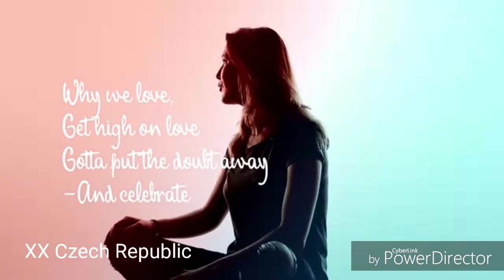My Ideal Eurovision Song Contest 2019 // Part 1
This is part one of "My Ideal Eurovision Song Contest 2019". Part 2 will be out very soon.